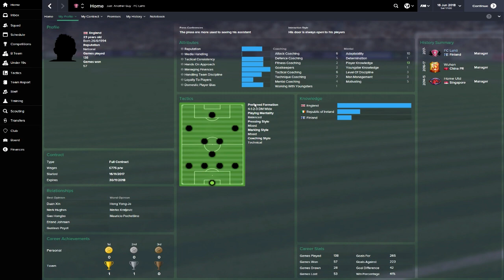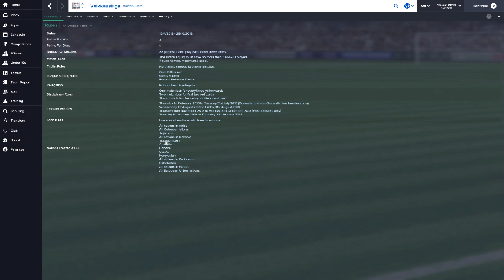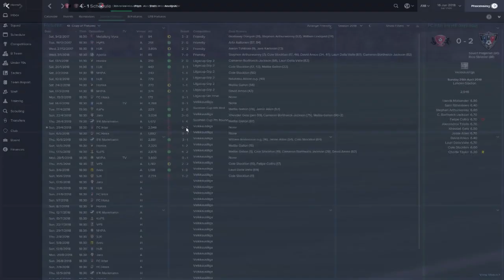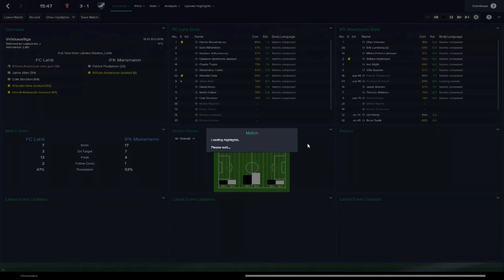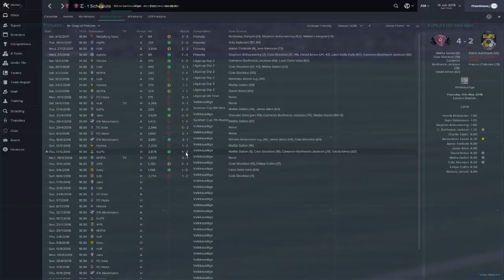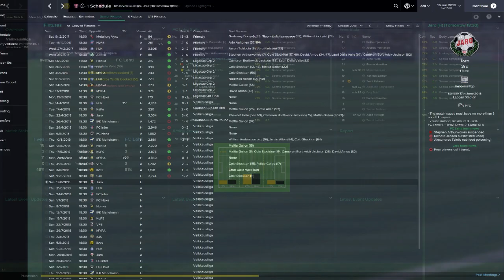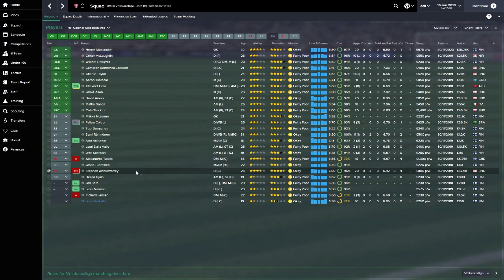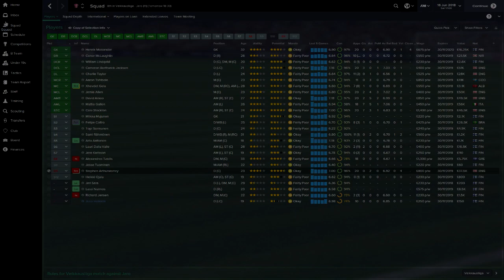Football Manager 2015 | Rise To Fame | Episode 15 | Struggling to Gel